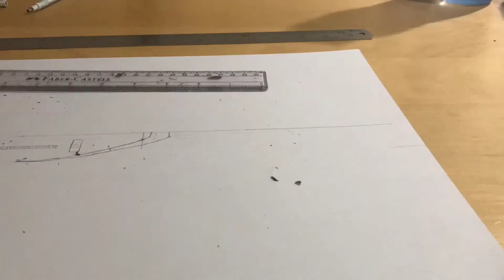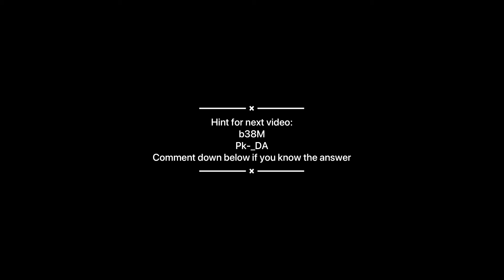Garuda Indonesia 737-800 retro livery (Pk-GFM& Pk-GFN) speed drawing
nathsie_21
—-background music
Champagne ocean and palm trees by ehrling